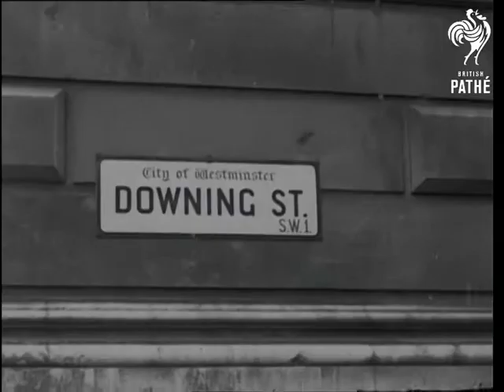Danger Sounds The Alert (1950)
Full title reads: "Danger Sound The Alert".

London, Ottawa, Canada. America. Korea.

CU Nameplate 'Downing Street'. GV People waiting in Downing Street. SV Elevated pan John Strachey arriving. SV Pan Lord AV Alexander arriving. SV Aneurin 'Nye' Bevan arriving. SV Pan Emanuel 'Manny' Shinwell arriving. SV Ernest Bevin being assisted from car, pan as he walks in. GV People milling around. SV Winston Churchill and Anthony Eden arriving. GV People waving and pushing forward. CU Door of No 10 closing. SV RAF flag flying over Victory House. MV WAAF enlisting. Man walks forward and sits down to enlist. CU Officer giving form to man. SV WRAF (Women's Royal Air Force) showing girl where to fill in form. CU Girl's hand filling in form. GV Officer speaking to men, who are seated. CU Officer. CU Man holding Bible being sworn in.

Filton Aerodrome, Bristol. Various shots of US Civil Air Cadets at Filton Aerodrome. Various shots of American Cadets looking at Meteor.

Fort Dix, New Jersey, United States of America (USA). Various shots of US Army Cadets undergoing basic infantry training crawling into trenches etc. while under fire.

Ottawa, Canada. Various shots of men volunteering for service.

Korea.

SV Pan refugees along roadside. GV Mountainous country showing shells bursting. SV  refugee - possessions on back. MV refugee wiping brow. US lorry pulling gun. VS of Marines Ambushed by North Koreans. VS of US fighters attacking ground targets. VS American Superfort bombers on raid.

Korean War material.
 FILM ID:1484.28